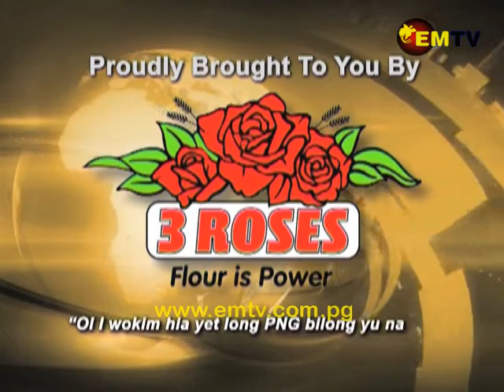22 Ogas | EMTV Nesenel Nius Long Tok Pisin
GUTNAIT TRU, Hia nau em nius long tok pisin

US ADMIRAL INAUGURAL VISIT
Wanpla komanda bilong Indo-Pasifik Komand bilong Amerika Militri, ADMIRAL PHILIP S. DAVIDSON, i mekim namba wan raun bilong em i kam long Mosbi tete (22 Ogas 2018).
Minista blong APEC, JUSTIN TKATCHENKO, na APEC Sif Ekseketiv Ofisa, CHRIS HAWKINS i bin kisim erm raun long lukim ples we olgeta ron bilong bikpla kibung bilong ol APEC lida bai kamap long en long mun Novemba.
Raun bilong em i kamap long strongim tokwanbel namel long Amerika na PNG, we Amerika bai lukautim wok sekyuriti bilong APEC Haus.

EXERCISE PARADISE BEGINS
Tete (22 Ogas 2018) i lukim tu opim bilong wok trening bilong ol Nevi bilong PNG na Australia.
Displa trening, em ol i kolim EKSESAIS PARADISE 2018, na i kamap long Fairfax Harbour long Mosbi.
Nevi sip blong PNG, HMPNGS Lakekamu, i lukautim ron blong displa trening, aninit long lukaut blong PNGDF Komanda WILLIE GALIA.
Displa tupla-wik trening we i lukluk long maritaim o solwara sekyuriti blong APEC lida kibung long Novemba.

EM TASOL NIUS LONG TOK PISIN, Goodnight tru.